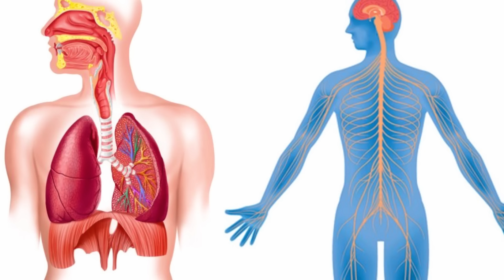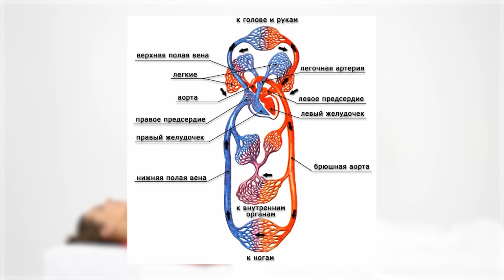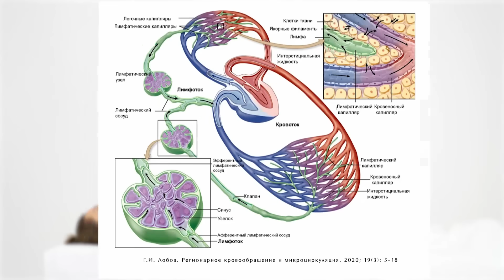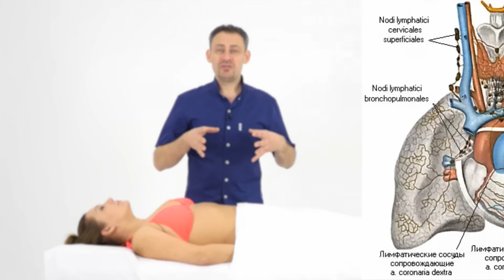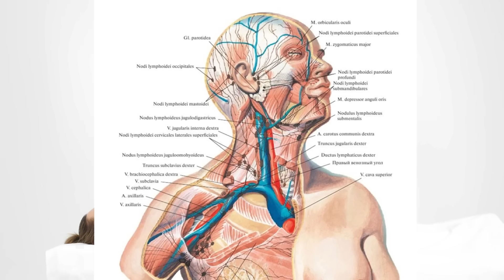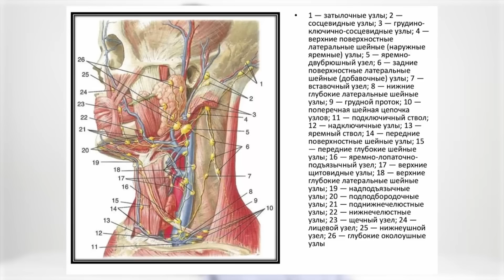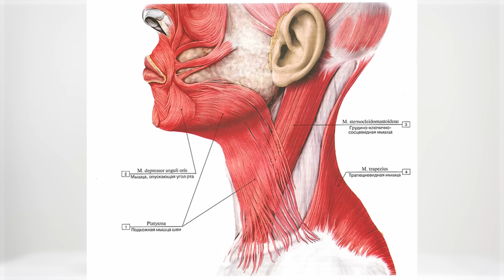Как работает лимфатическая система человека? / Основы лимфатического массажа лица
🔺Комплекс упражнений на все группы мышц, только тщательно отобранные авторские упражнения и практики. Разберись с лимфой и оздорови весь организм всего за 15 минут в день. Мастерская по лимфе "Прощай, Отёки!" Жду вас по ссылке

🔺 Бесплатный онлайн-интенсив "Как научиться дорогостоящему массажу"
Все подробности по ссылке, переходи!

Всем привет!

Как устроен организм? Что такое лимфатическая система? Как работает лимфатическая система человека?

Сегодня мы поговорим о лимфатической системе. Расскажу про проблемы с лимфатической системой, проблемы в шее и голове, как очищается лимфатическая система и как организована лимфатическая система. Мы перейдем с основной теории к практике и покажем, как делать массаж по лимфатическим узлам.

Если вам предстоит массаж по лимфатическим узлам или вы хотите делать его самостоятельно  - советуем посмотреть данный ролик, чтобы быть осторожным и не совершить опасные ошибки в массаже.

Напишите в комментарии под этим видео ваши актуальные вопросы по данному выпуску.

СТРУКТУРА
0:00​ - Сегодня в видео
0:32 - Вступление
0:42​ - Лимфатическая система
1:20 - Как устроен организм
2:16 - Как работает лимфатическая система
4:00 - Проблемы с лимфатической системой
5:43 - Как организованы лимфатические системы
6:48 - Как очищается лимфатическая система
8:12​ - Венозный угол
8:58 - Вопрос безопасности по работе с лимфатической системой
11:18 - Инструкция по работе с лимфатической системой
15:01 - Проявления результата работы
17:04 - Проблемы в шее и голове
17:54 - Заключение